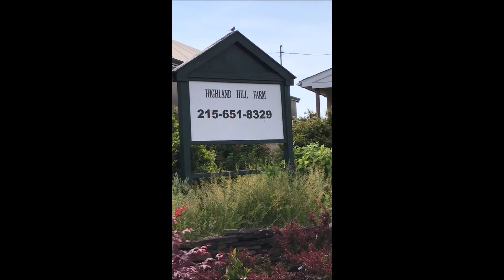The Coronavirus may be out of control But there are ways to avoid it